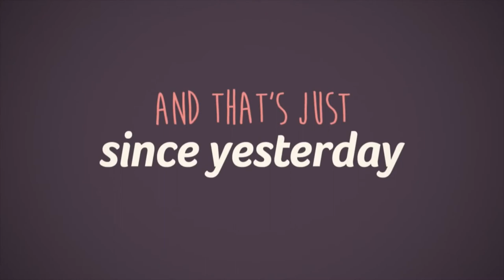Mothers Day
We love our moms..